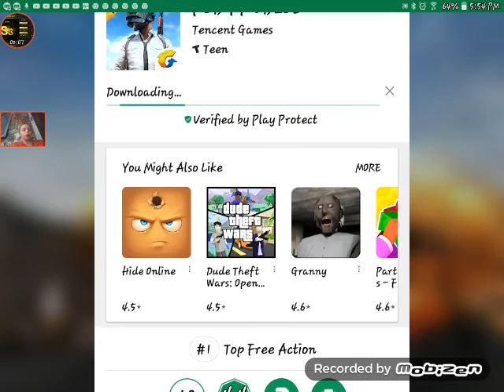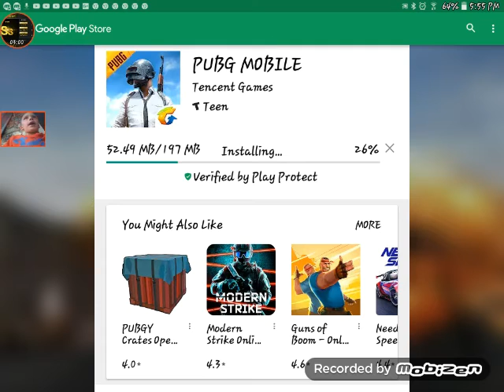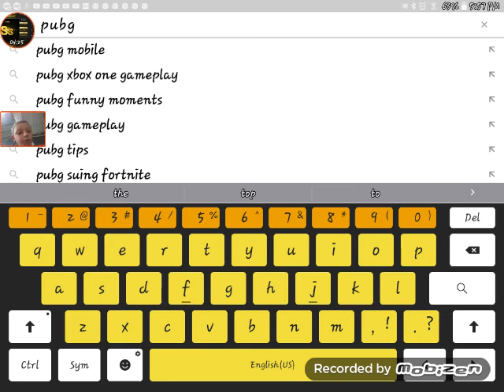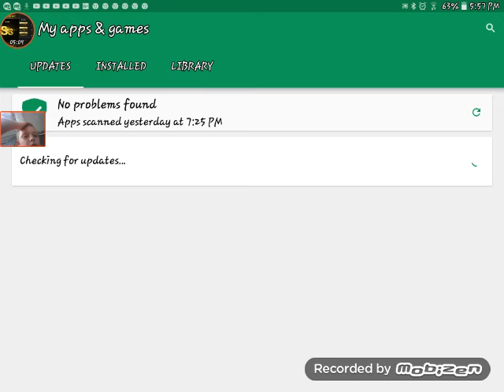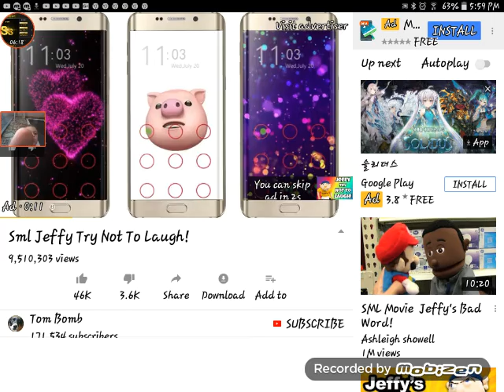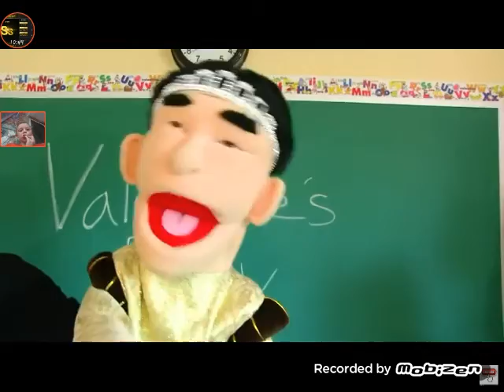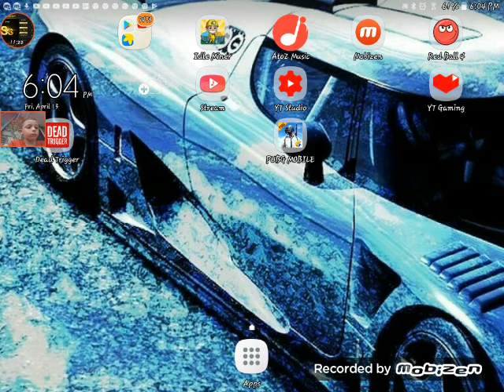Pubg 30 minute special